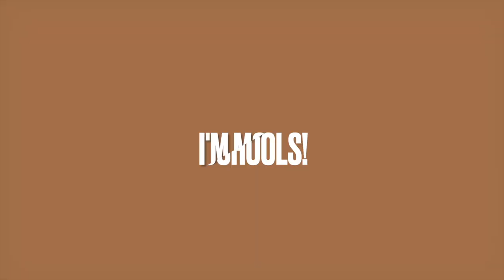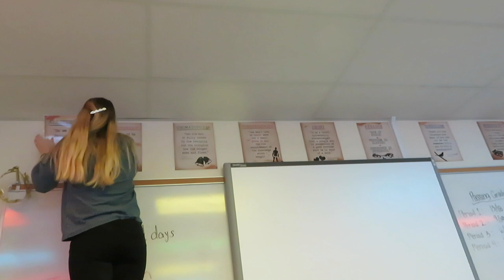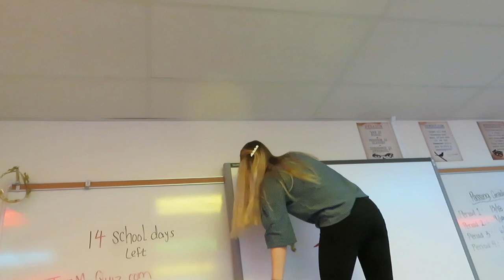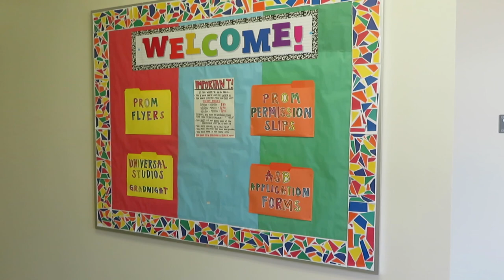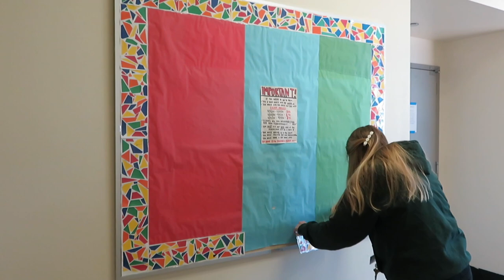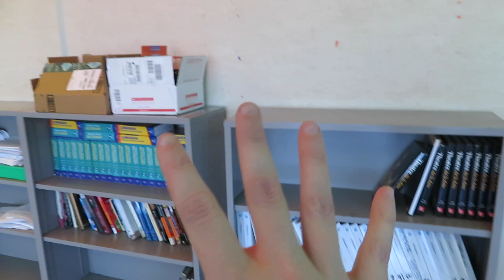Classroom Cleanup Part 3 Amanda Teaches - A Day in the life of a High School Teacher - Teacher Vlog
♡ GET A DIGITAL COPY OF MY TEACHER INTERVIEW QUESTIONS AND ANSWERS - with BONUS QUESTIONS, PREP, ADVICE, and TIPS from BOTH SIDES OF THE INTERVIEW

SHOP MY FAVORITE TEACHER MUST HAVES BELOW:
♡ Camouflage Wagon
♡ Blue Paper Organizers
♡ White Christmas Lights
♡ Mr Bean Cardboard Cutout
♡ Spinning Prize Wheel
♡ Mini Fridge
♡ LOCKS for your fridge!
♡ Classroom Microwave
♡ Classroom Posters
♡ The Best Whiteboard Markers
♡ Our Classroom Pencils
♡ BEST Classroom Sharpener
♡ Light Filters
♡ Whiteboard Erasers
♡ Supply Caddies
♡ Organizer Bags
♡ Boho Lamp
♡ Speckled Contact Paper
♡ Rattan Charger Wall Decor
♡ Magnetic Boho Marker Cup
♡ Classroom Pencil Sharpener
♡ Command Strips
♡ Whiteboard Eraser Rags
♡ File box
♡ Pie Face Game
♡ Woven Basket Wall Decor
♡ Woven Serving Table Wall Decor
♡ Macrame Fringe Mirror
♡ Sea Urchin wall decor
♡ Boho Rattan Cylinder Lamp
♡ Boho Bird Painting
♡ Lion Head Rattan Decor
♡ Tiger Rug
♡ Rattan shelf
♡ Rattan Hooks
♡ Macrame Tapestry
♡ Cheetah Stuffed Animal Throw
♡ Tassel Basket
♡ Tulip Shaped Woven Basket